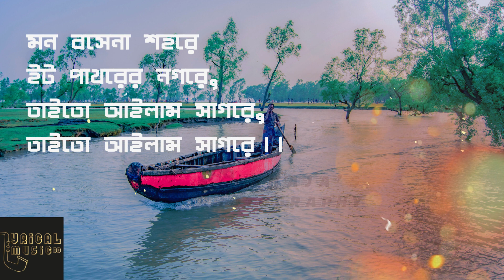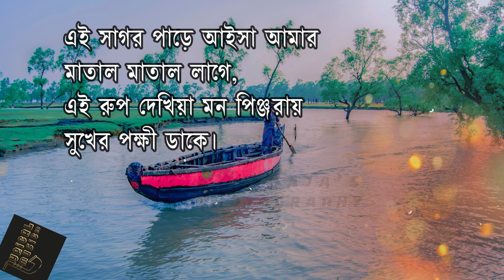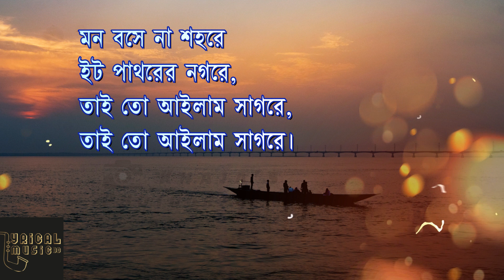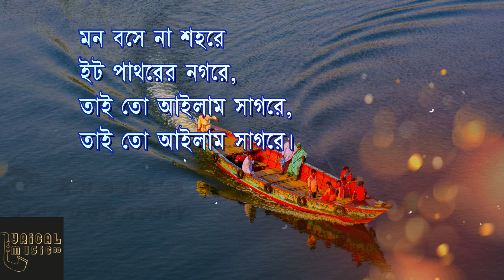Taito Ailam Sagore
Song : Taito Ailam Sagore
Vocal, Lyrics & Tune : Tasrif Khan
বাংলা লিরিক্স এড বাই : @lyricalmusicbd
Just Added Lyrics of Bangla.